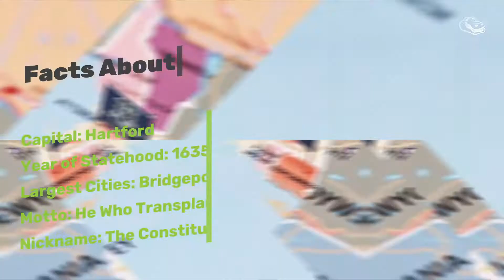Big Advantages for Business Await in Connecticut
Connecticut may be known as the insurance capital of the world, but the Nutmeg State is a welcome location for any type of business. Interested entrepreneurs in the state can benefit from Connecticut's many advantages, including its easy access to major cities such as New York and Boston, as well as its per capita personal income, which was nearly $20,000 higher than the national average in 2015.